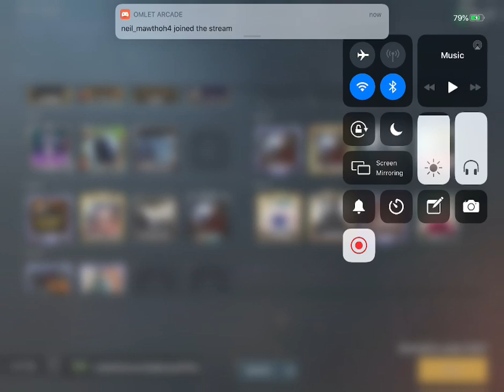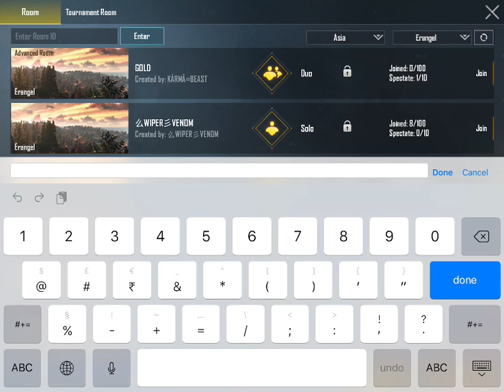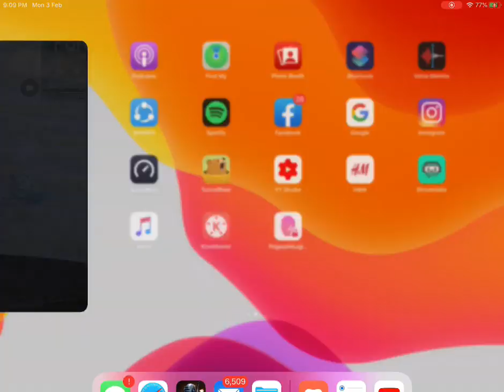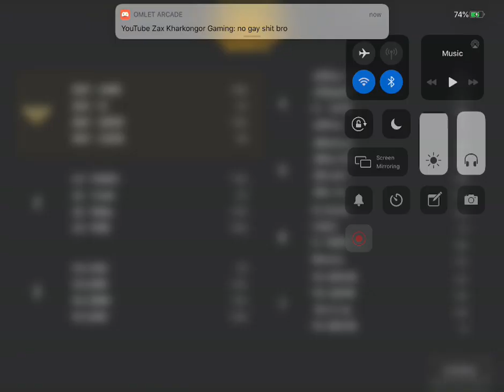SHILLONG ELIGHT SCRIMS ❤️let’s go birooo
*T3*